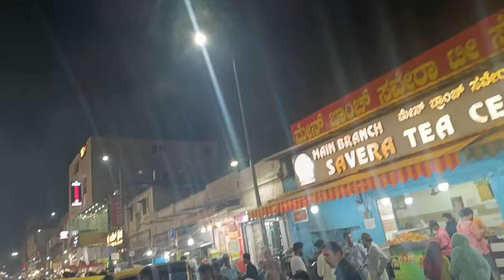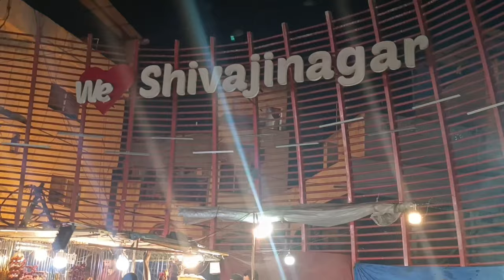THE UNLIMITED HAPPENING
a vlog that brings you all the happiness and memories together so just have fun guys